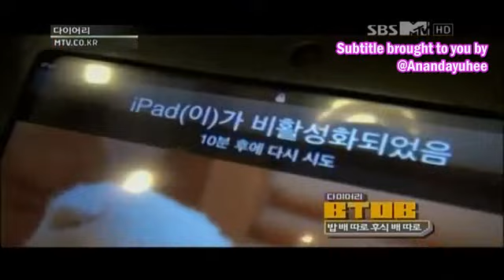[ENG SUB] BTOB Diary Ep 34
Sorry for wrong translate but hope you still enjoy it^^
Next episode is available on my channel